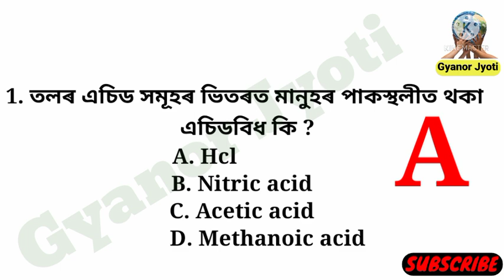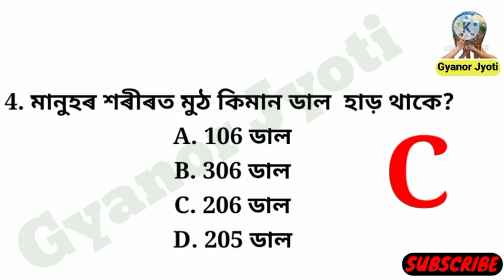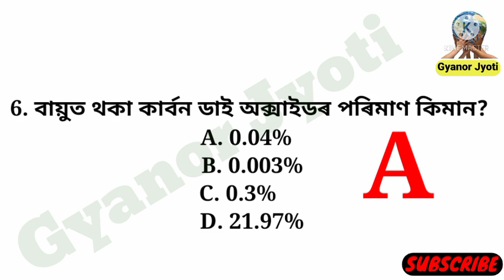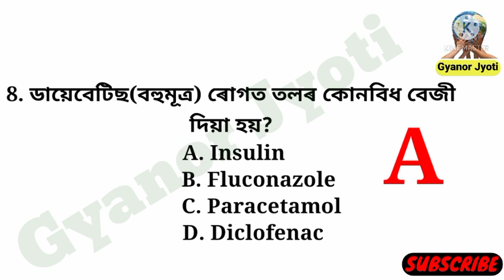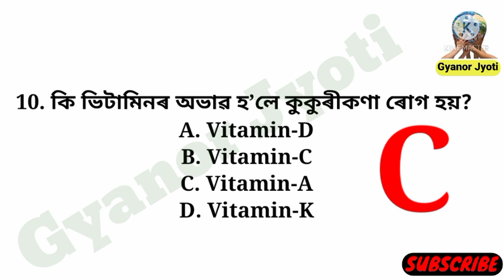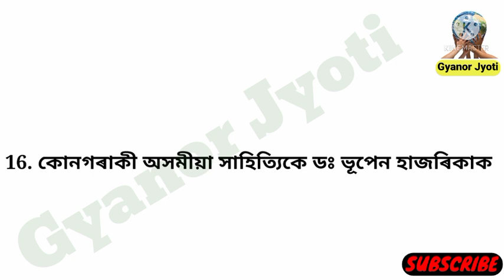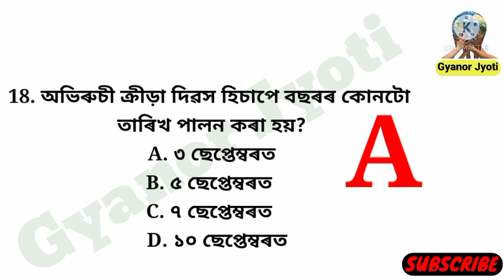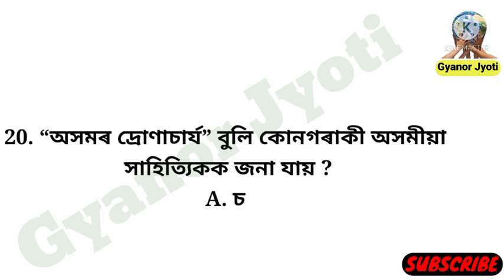Assam GK & Science MCQ|| Assam Quiz|| Important for PNRD, Soil Conservation, Irrigation, Agriculture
Video Content.

Assam Irrigation Grade-iv Exam Question

Assam Irrigation Grade-iv Question Solved

Irrigation Department Grade-iv Question

Soil Conservation Assam Grade-iv Exam

Assam Soil Conservation Grade-iv Exam